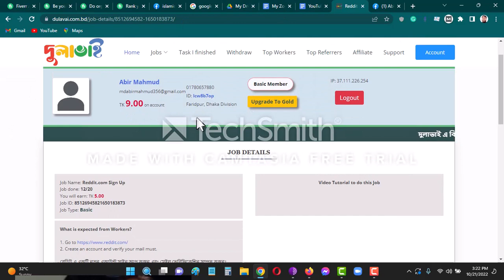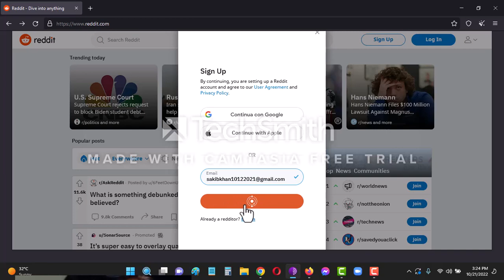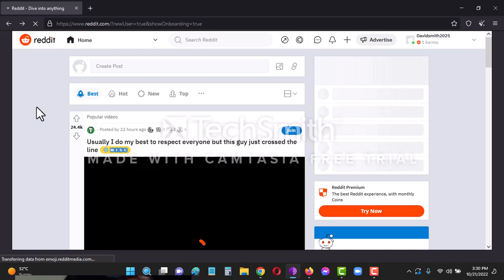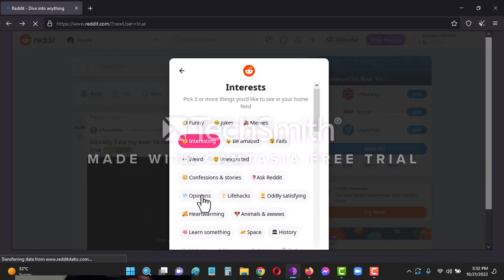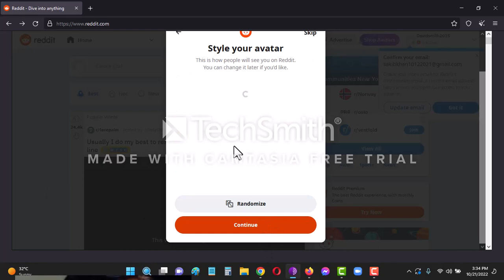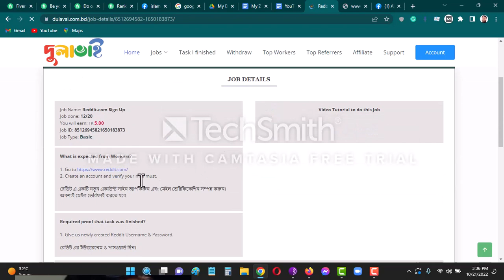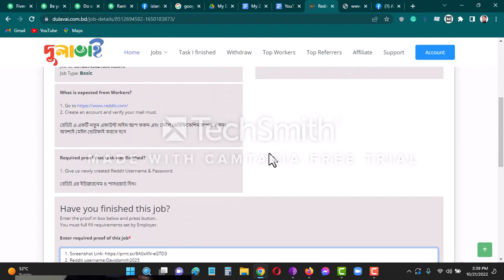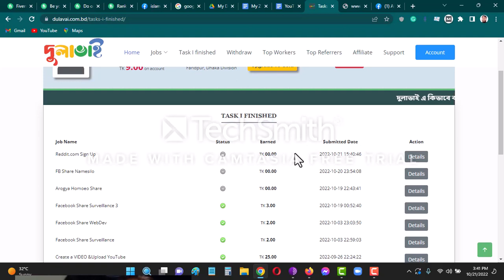How To sign up into Reddit and Submit the job of dulavai com bd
কিভাবে রেডিটে সাইনআপ করবো?

 আপনি আপনার কম্পিউটার নেট ব্রাউজারের জন্য Reddit ইন্টারনেট ওয়েব পৃষ্ঠায় একেবারে নতুন অ্যাকাউন্টের জন্য যোগ দিতে পারেন, অথবা iPhone, iPad বা Android-এ সেল অ্যাপ ব্যবহার করতে পারেন। একটি Reddit অ্যাকাউন্ট আপনাকে পোস্ট করতে, মন্তব্য করতে, বার্তা দিতে, সাবরেডিটের অংশ হতে দেয় এবং একইভাবে সম্প্রদায়ের সাথে যুক্ত হতে দেয়। যোগদানের জন্য আপনি সহজে একটি ইমেল, ব্যবহারকারীর নাম এবং পাসওয়ার্ড চাইবেন।

How To Sign Up Into Reddit?
 You can join up for a brand new account at the Reddit internet web page for your computer net browser, or use the cell app on iPhone, iPad or Android. A Reddit account will let you post, comment, message, be part of subreddits, and similarly engage with the community. You will simplest want an email, username, and password to join up.